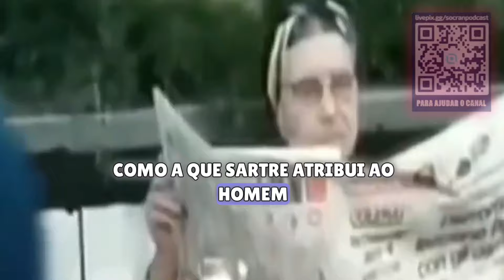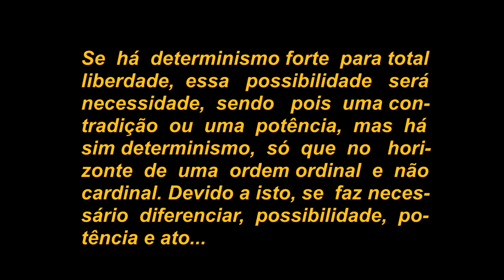Sartre e a Aporia da Liberdade Absoluta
Referências:
*O ser e o nada - Sartre
*História da Filosofia - Nicola Abbagnano
*Dicionário de filosofia - Ferrater Mora - Termo - Existencialismo
*Dicionário de filosofia - Nicola Abbagnano - Termo - Existencialismo